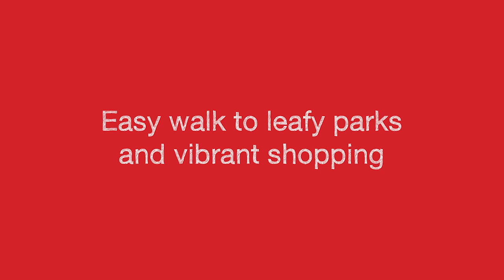RENT - 9/317 Inkerman Street, St Kilda East "Apartment to Rent" by "Domain Property Advocates"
Introducing Domain Property Advocates for a list of our "Apartments to Rent in Melbourne"! Learn more about "Property Management in Melbourne" on our website as well!

Deco Delights - 9/317 Inkerman Street, St Kilda East

Spacious and light-filled, the gorgeous Art Deco character of this huge top floor 2 bedroom apartment is sure to delight. An outstanding location and peacefully set to the rear of this proudly maintained block, this vast yet very quiet home has also just been through a facelift. Walk to Carlisle Street or Chapel Street for a diversity of enticing lifestyle treats, or a leisurely stroll to Alma Park or Fitness First, it's all here!

- 2 bedrooms with study zone in master and built in robes to both bedrooms
- Large open-plan living room (heating) with Juliette balcony
- Spacious kitchen with gas cook top opening to dining area
- Sparkling bathroom with shower over bath
- Polished floor boards throughout

to book your inspection, be updated on inspections or register to join an existing inspection. Why wait, you could miss out! ONLY Domain Property Advocates and 1Form Application forms will be accepted when making your application. To ensure the fastest response, Application Forms downloaded are recommended to be printed, filled out and given to the Domain Team at the property inspection.

PHOTO ID MAY BE REQUIRED AT OPEN FOR INSPECTIONS.

PLEASE NOTE: Open for Inspection Times and Property Availability is subject to change or cancellation without notice, please check the internet prior to inspection.

This video is a service of Award winning "Property Management in Melbourne". Tenants can apply to rent, pay rent, and so much more all online!

Learn more about our Melbourne Property Management services and see if you'd love to have us manage your Hawthorn, Glen Iris, St. Kilda, and Hawthorn East Properties!